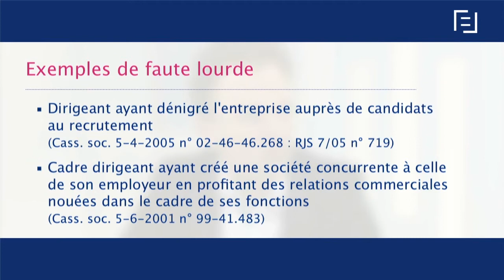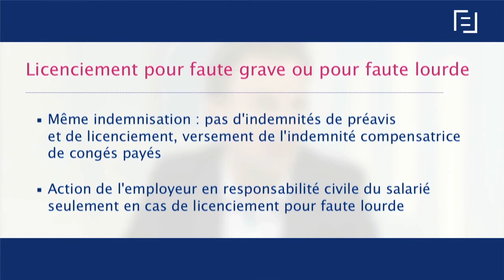Licenciement pour faute lourde et indemnité de congés payés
Le 2 mars 2016,  le Conseil constitutionnel a censuré les dispositions du Code du travail prévoyant la suppression de l’indemnité compensatrice de congés payés en cas de licenciement pour faute lourde du salarié. Nous faisons le point sur la question.